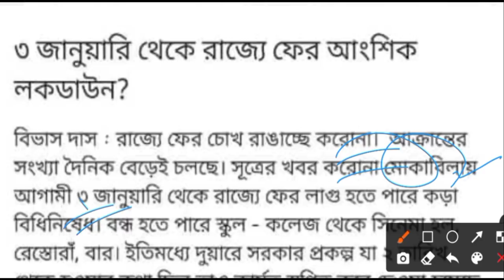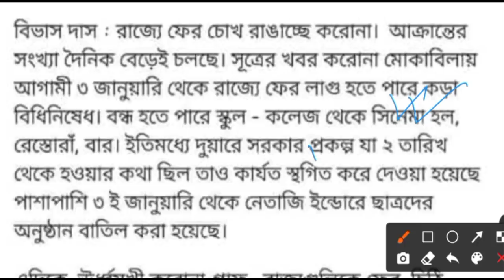WBP Constable & Lady Constable Result PMT PET 2022, Wbp result date 2022, Wbp Constable Cut off 2021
বা টেলিগ্রামে Search koro- Bengali Knowledge Academy